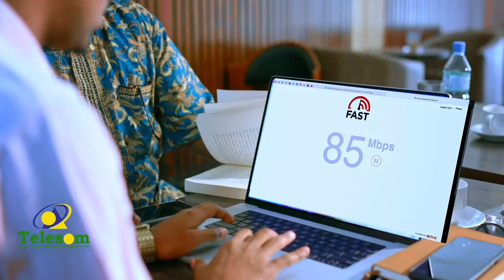Shirweynihii 10-aad Ee Daladda Sonyo Oo Hargaysa Ka Furmay.